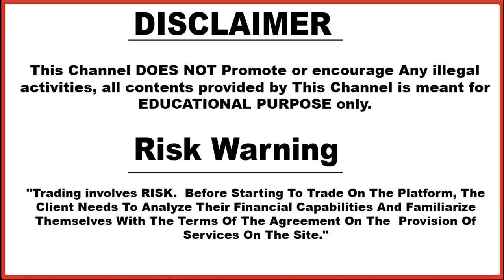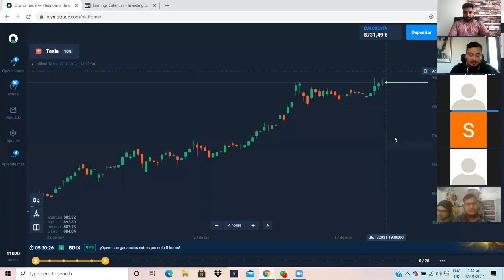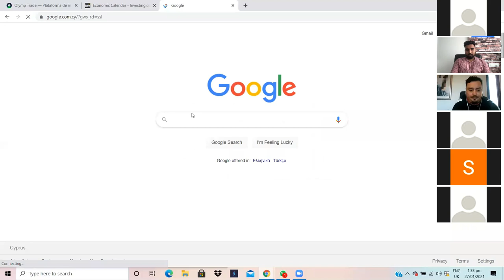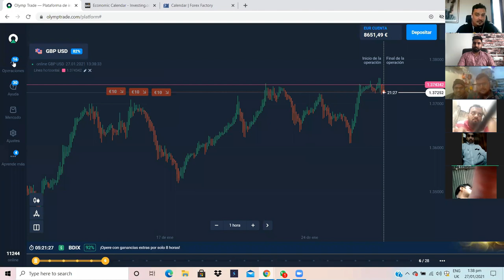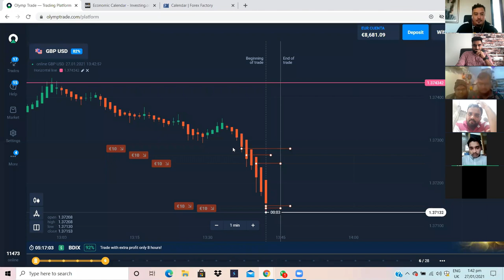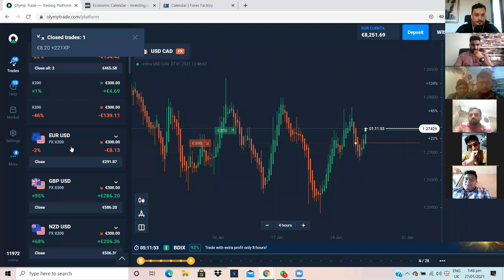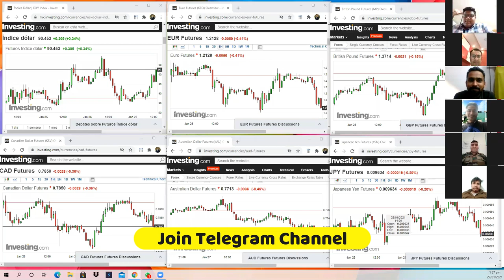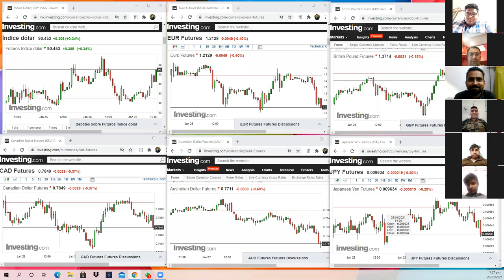Live Trading | Live Education | Trading History | Profits | Class - 9 | Olymp Trade | Hindi | 2021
Based On - Live Trading | Live Education | Trading History | Profits | Class - 9 | Olymp Trade | Hindi | 2021

3. technical_avi_official Instagram

4.  Instagram personal